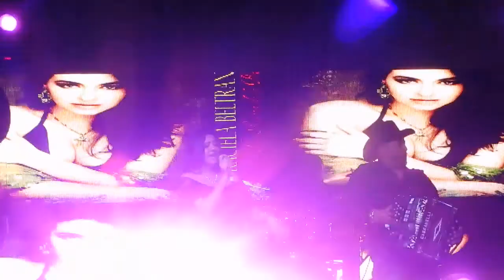Graciela Beltran ********** Tu nuevo cariñito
Graciela Beltran dijo presente en el Longshore Event Center de la ciudad de Wilmington Ca el 17 de febrero del 2018.